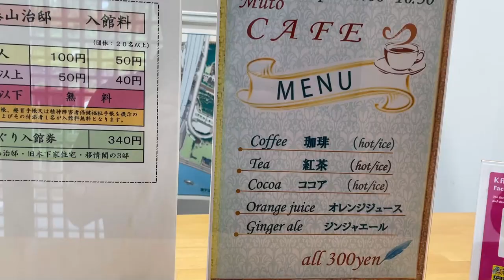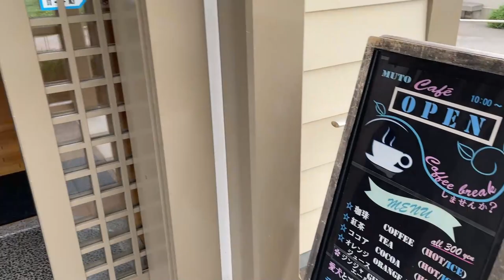CAFE WITH A BEAUTFUL VIEW OF THE SEA FORMER SANJI MUTO HOUSE AT MAIKO PARK KOBE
June 11,2023
I stopped at this quaint cafe at a historical western building located at Maiko Park in Kobe.
The only serve basic drinks.  No food is served and you are not allowed to bring food or drinks from outside.  The inside the cafe is jazzy but small and there is a small terrace for you to soak in the sea, Awaji island and the Akashi Kaikyo bridge.  Check it out!